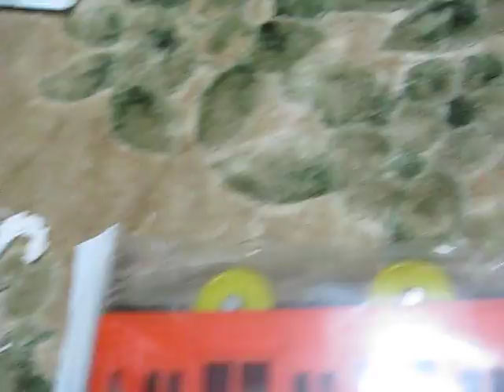廃番品 プラレール 中央線201系 開封動画